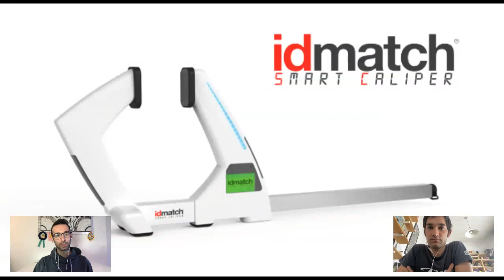LIVE - Nei dettagli della nuova Selle Italia Flite Boost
La Selle Italia Flite Boost è l'ultima evoluzione di Flite, una sella con 30 anni di storia, usata da grandi campioni del passato, come Marco Pantani.
Quali sono le differenze rispetto alla SLR?
Come si è evoluto questo modello nel corso degli anni?
E quali sono state le impressioni di Van der Poel, il primo ad usarla?